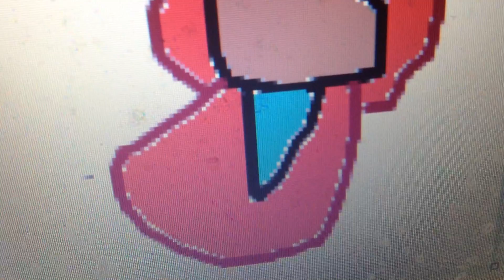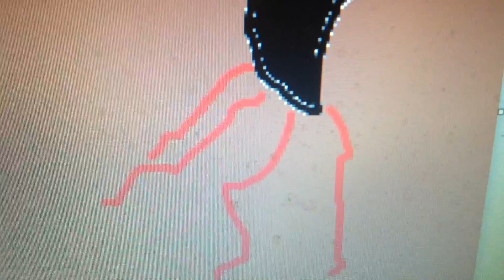Lizard of Lava episode 4